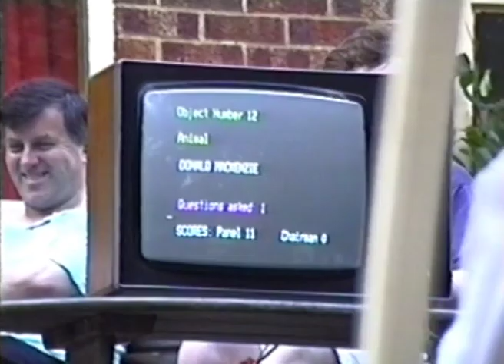COS BBQ July 1994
Some shaky footage from the days when the London District of the Cinema Organ Society would gather at Micheal Candy's house for its annual  BBQ.
Some of the people seen here are sadly no longer with us, making this is a nice reminder of those who were very much part of the COS scene during this period. The Model F Wurlitzer would available to play, and quiz-master, John Leeming, would preside over an organ-trivia game or two.